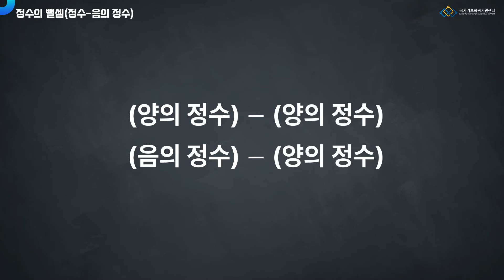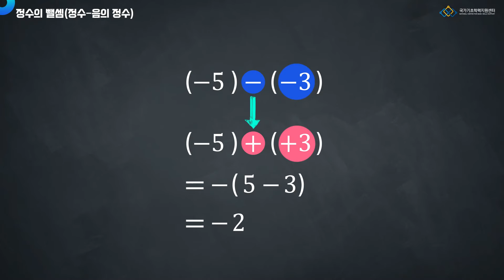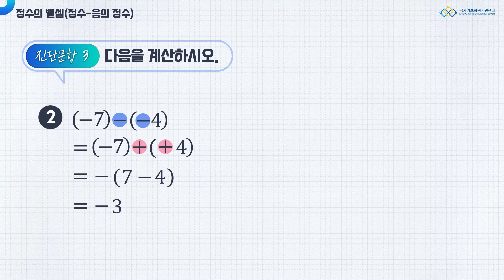정수의 뺄셈(정수-음의 정수)